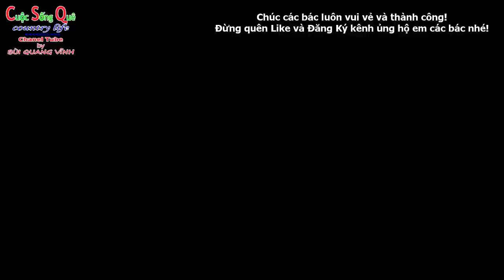Cuộc Sống Quanh Ta: Cuốc Đất Để Trồng RAU SẠCH Khi Ở Nhà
Rau sạch là cụn từ mà chúng ta thường xuyên nghe đúng không các bác? Và hiện tại đã có rất nhiều trang trại, vườn rau sạch ra đời để cung cấp loại thực phẩm giàu chất xơ này cho chúng ta.
Nhất là khi chúng ta sống ở những thành phố đông đúc và tất bật với công việc. Chúng ta chỉ biết mua và mua. chỉ biết tin tưởng những nhà cung cấp có lương tâm, bán cho chúng ta các loại thực phẩm chất lượng và an toàn.
Vĩnh may mắn được sống ở vùng quê yên bình và có đất để trồng rau. những luống rau sạch do tự tay mình chăm bón nên sẽ không phải lo lắng việc tồn động thuốc trừ sâu.
Video này xin chia sẻ với mọi người quá trình Vĩnh làm đất để chuẩn bị gieo những hạt rau mới.
Chúc mọi người có những giây phút thư giãn vui vẻ!